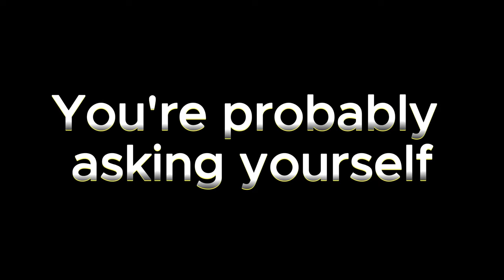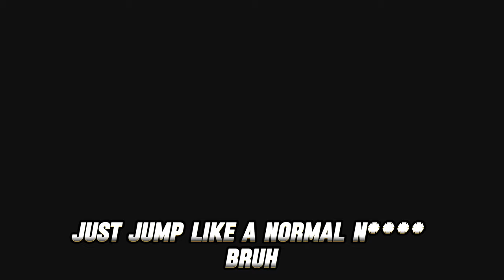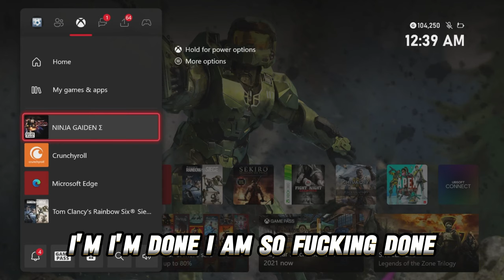Ninja Gaiden Sigma - Chapter 12 The Aquaducts (HARD)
Ryu Hayabusa VS. Paz Zuu The Wind Demon Fiend! Chapter 12 of Ninja Gaiden Sigma is no joke! Paz Zuu is one of the Evil Deities created by Vigoor. He is used as a guardian to prevent mortals from entering the path to Zarkhan. Apparently, Zarkhan needs a demon to serve as the gatekeeper. There were multiple bosses to fight this chapter such as the giant worm and If you think fighting one Worm was difficult, try fighting TWO of them! As you travel towards the Gates of Zarkhan you meet Billions of Ghost fish. Paz Zuu will probably end your play through due to his sheer power. Good Luck if you make it this far.

Slash away at that like button if you enjoyed this play-through to show your support. Thanks!

TIMESTAMPS
INTRODUCTION 00:00
OBTAINING THE KEY OF THE INSECT 00:55
THE HALL OF BALANCE AND RED PEDESTAL 02:14
DUNG BEETLE AMBUSH 02:39
INSECT KEY DOOR AND PEDESTAL PUZZLE 04:00
WORM BOSS FIGHT 04:15
ACQUIRING THE RED TABLET OF THE STREAM 06:00
STATUE OF THE WATER SPIRIT 06:26
UNDERGROUND WATERWAY/ TWIN WORM BOSS FIGHT 06:38
ACQUIRING THE BLUE TABLET OF THE STREAM 09:20
DOPPELGANGER FIEND BOSS FIGHT 11:03
THE CALM BEFORE THE STORM 15:12
ACQUIRING THE BRAND OF VALOR 15:57
PAZ ZUU BOSS FIGHT 16:12
CHAPTER 12: THE AQUADUCT CONCLUSION 22:17